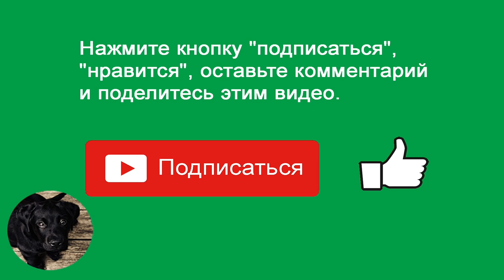Паспортные Братья. Бразилия. 197136 Тенге в Месяц, Общая Стоимость. Включает все.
Бесплатная фоновая музыка.

Photo by Aaron Thomas on Unsplash
Photo by Abstral Official on Unsplash
Photo by Agustin Diaz Gargiulo on Unsplash
Photo by Atikh Bana on Unsplash
Photo by Caique Nascimento on Unsplash
Photo by Cassiano Psomas on Unsplash
Photo by Christopher Campbell on Unsplash
Photo by Daniel Monteiro on Unsplash
Photo by Eelco Böhtlingk on Unsplash
Photo by Elizeu Dias on Unsplash
Photo by Fabian Albert on Unsplash
Photo by Gabriel Salas on Unsplash
Photo by Gajo Romário on Unsplash
Photo by giano currie on Unsplash
Photo by ian dooley on Unsplash
Photo by Ionut Comanici on Unsplash
Photo by Ivan Dodig on Unsplash
Photo by Jared Rice on Unsplash
Photo by Joe Gardner on Unsplash
Photo by Jon Ly on Unsplash
Photo by Kareya Saleh on Unsplash
Photo by Keith Luke on Unsplash
Photo by Matheus Frade on Unsplash
Photo by Philipe Cavalcante on Unsplash
Photo by Pietra Schwarzler on Unsplash
Photo by Raphael Nogueira on Unsplash
Photo by Sarah Cervantes on Unsplash
Photo by Shot by Cerqueira on Unsplash
Photo by Tamara Bellis on Unsplash
Photo by Tower Paddle Boards on Unsplash